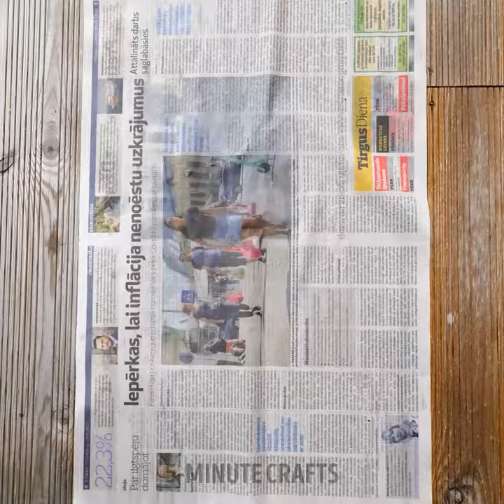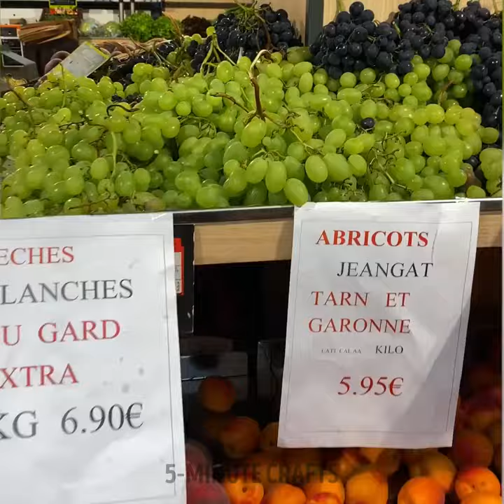Picnic Food Recipes That Take Minimal Effort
TIMESTAMPS:
00:01 How to make watermelon juice
02:46 Healthy snack ideas
04:35 Bacon rings
07:05 Easy way to grill a fish
09:35 How to make pancakes outdoor